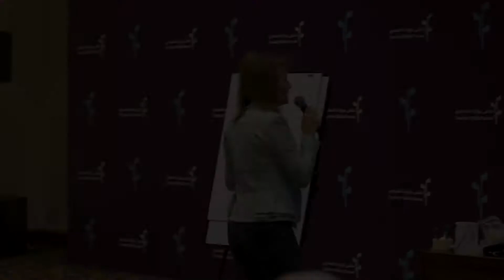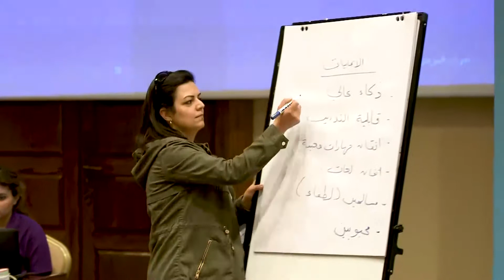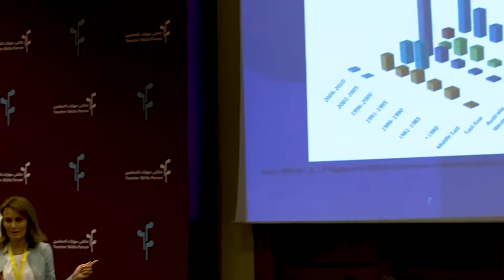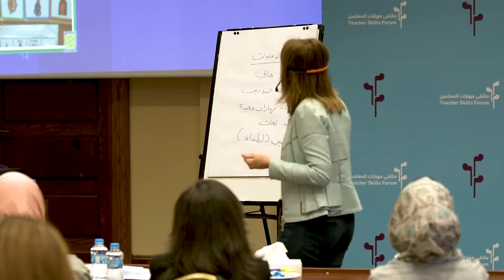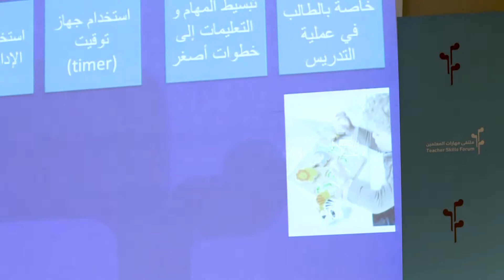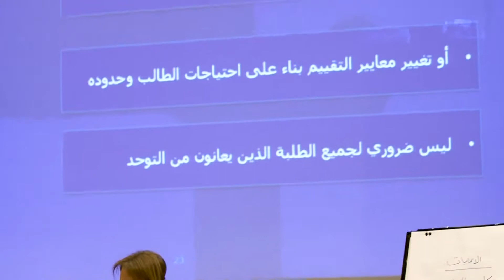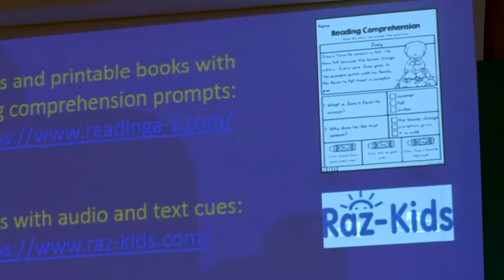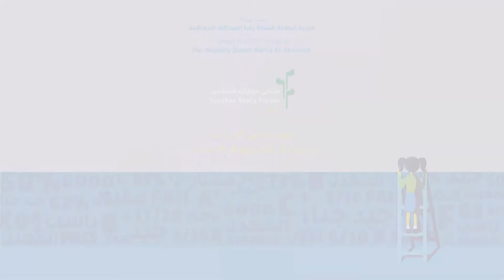TSF 2018 Day 2: التقنيات التعليمية المساندة لتفعيل عملية التعليم والدمج لطلاب التوحد - جيمان عماري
في هذه الجلسة سنتعرف  على مفهوم اضطراب التوحد وأهمية العمل على تنفيذ برامج دامجة في التعليم الأكاديمي مع هذه الفئة من الطلبة والتعريف بأهمية دور (معلم الظل) داخل الغرف الصفية وكيفية التعاون مع معلم الصف . سيخرج المشاركون بأهم المهارات التي يجب ان يكتسبها المهنيون في مجال التعامل مع الأطفال ذوي سمات اضطراب التوحد والتحديات التي تواجههم داخل الغرف الصفية من خلال إدراج وسائل التعليم اللامنهجية والتكنولوجية   بطرق التعلم الفعّال.
جيمان عماري
مؤسس/ مدير تنفيذي لمؤسسة أمينا, مؤسسة أمينا (AMENA)